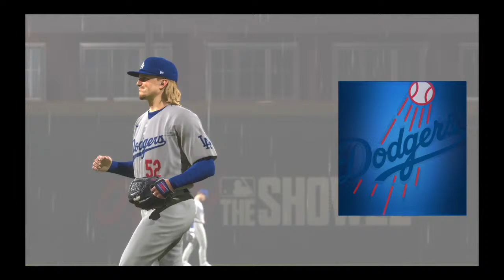Big Cotters Baseball Season 2 NLCS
Home of CVCC Big Cotter baseball and football game livestreams